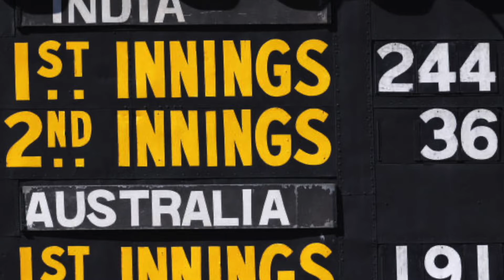3 Embarrassing Defeats Under The Captaincy Of Virat Kohli Ft. Virat Kohli| Cricket Junkie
3 Embarrassing defeats under the captaincy of Virat Kohli.

Credits / Resources
images:- google
Article:-